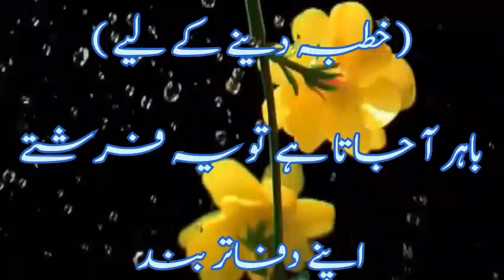hadees sharif in urdu quran hadees حدیثِ نبوی صلی اللہ علیہ وسلم quraani baatein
hadees nabvi sallallaho alaihi wasallam
piyari piyari hadeese
Islami malumat
Islamic video
hadees e mustafa
hadees e saqlain
hadees e bukhari
hadees e mishkat
hadees e muslim